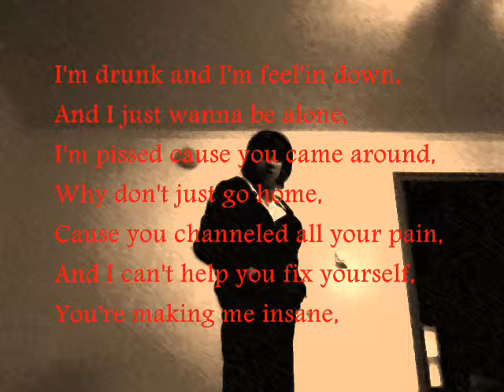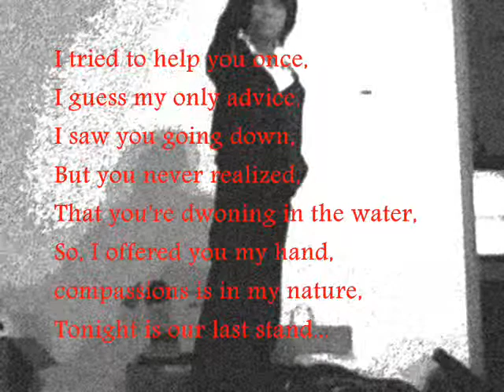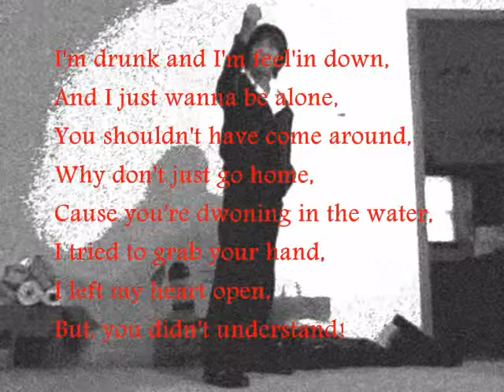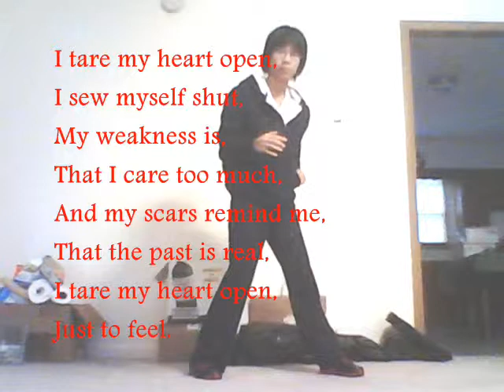Me as Shadow the Hedgehog with Scars by Papa Roach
Woot! XD
This video is dedicated to my favorite character, Shadow the hedgehog and my friend, Joe.